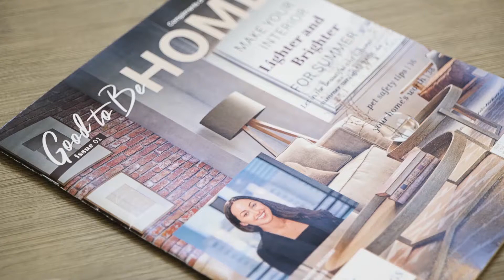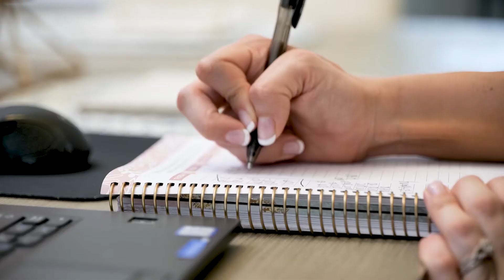Hi! I am your Realtor Haley Brenner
Hi, my name is Haley Brenner and I am ready to serve you and answer all your questions regarding real estate.
I and our team only have one goal and that is to make your process as painless as possible. We take pride in our work and follow our mission to serve you.
The KING in Realty Kings stand for:
Knowledge
we walk with Integrity
we Never give up
we seek God will in everything we do
I look forward to helping you achieve your goals,